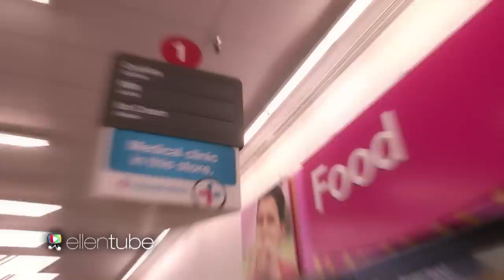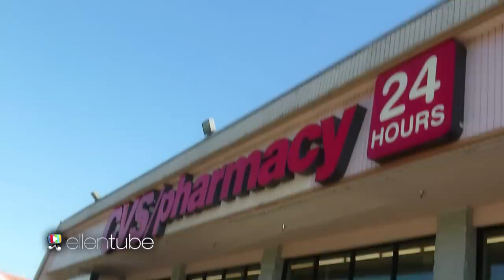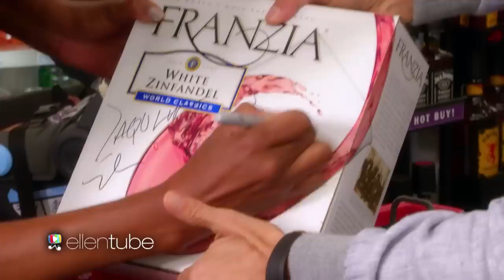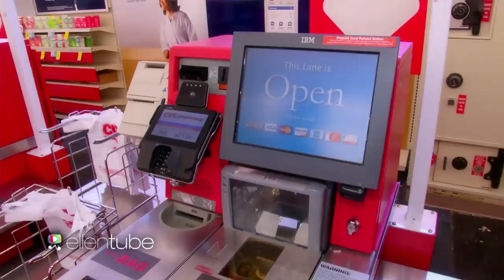Ellen and First Lady Michelle Obama Go to CVS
To help prepare the First Lady for life after the White House, Ellen took her to CVS Pharmacy to pick up a few things.